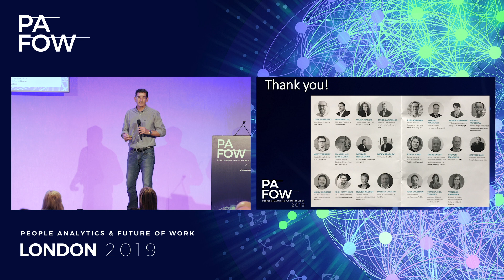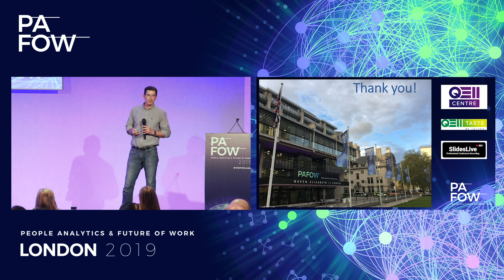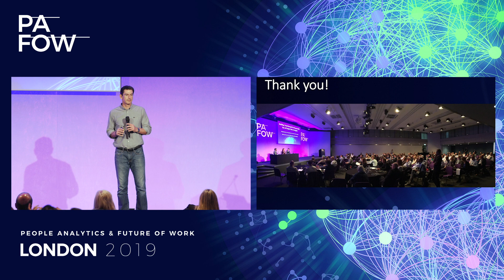Al Adamsen of PAFOW speaks on London 2019 Closing Comments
Speaker: Al Adamsen of PAFOW
Theme: People Analytics